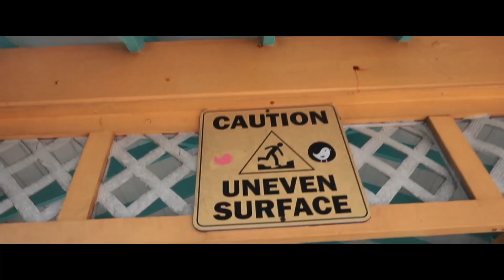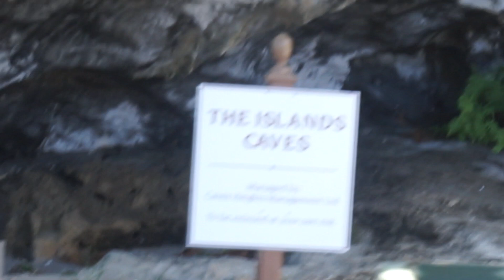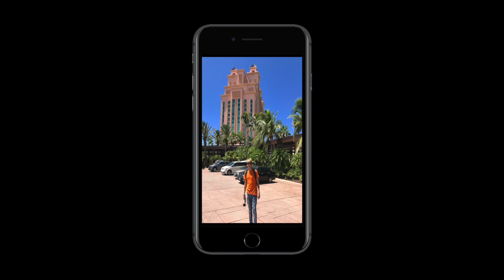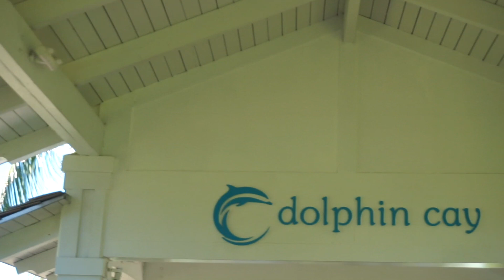SNEAKING INTO A $25,000 RESORT!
Hey guys! Today we snuck into the world famous and expensive Atlantis Resort in the Bahamas! I hope you enjoy this one c: